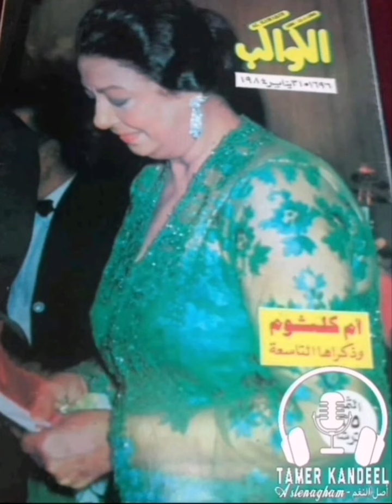إنت عمري - أم كلثوم، حفلة مسرح الأوليمبيا باريس يوم ١٣ نوفمبر ١٩٦٧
إنت عمري

سهرة الخميس الاسبوعي مع كوكب الشرق السيدة أم كلثوم. و مع ذكرى رحيل محمد عبد الوهاب فرصة نقدم انت عمري حفلة فرنسا.

جينا على روضة الغناء العربي، روضة عبد الوهاب و أم كلثوم. أروع ما قدم عبد الوهاب لأم كلثوم في رأي السنباطي. الحقيقة على قد حبي لانت عمري و انها المفتتح بين عبد الوهاب و الست الا اني دايما بفضل أقدمها كآخر عمل لاني لما بسمعها و خاصة الحفلة الأولى مش بقدر اسيطر على رد فعلي اللي قد يصل إلى السب! لأن و زي ما قلت كتير روضة الغناء العربي الكلثوهابي في خلال ٨ سنين من ٦٤ ل ٧٢ نبت فيها أجمل ١٠ اغاني ما بالنا لو ال ٨ كانوا ١٨ أو ٢٨ متخيلين شكل الروضة هيبقى إية؟! و علشان كدا قلت ان ما فيش حاجة اسمها ان يترك الفنان لهواه بشكل مطلق، أو يكتفى بأن دا قمة و دا قمة و كل واحد يبقى في حاله طالما ان تزاوج القمم لو انتج فن مالوش مثيل في الجمال يبقى ما ينفعش ابدا ان يتركوا لأهوائهم أو لأي سبب. و دا نفس اللي قلته في خلاف الشيخ زكريا مع أم كلثوم لأن مافيش حد عاقل يقول ان فيه زمن موجود فيه زكريا و أم كلثوم و توصل القطيعة بينهم ١٣ سنة، و بالمثل مافيش حد عاقل يقول ان فيه جيل تواجد فيه عبد الوهاب و أم كلثوم و ما يحصلش بينهم تعاون دا مالوش مسمى غير انه عبث و كان يجب على الحكماء التدخل لانهاءه.

اسمحوا لي أني اقدم تأريخ لأغنية انت عمري في صورة بحثية هاعتمد في سردي و هاقسمه إلى ٥ أجزاء:-

الأول: علاقة عبد الوهاب و أم كلثوم قبل انت عمري
التاني: كيف تم اللقاء و تفاصيله و الاختلافات و الاتفاقات
التالت: الكلمات الرقيقة الرقراقة للشاعر أحمد شفيق
الرابع: يوم الحفل الأول ٦ فبراير ١٩٦٤
الخامس: التحليل الموسيقي

اولاً: علاقة عبد الوهاب و أم كلثوم قبل انت عمري.

انت عمري، كلام كتير و حكايات كتيرة مابين الحقيقة و كتير من الادعاءات و ليه لا ما هو اللقاء الحلم اللي انتظره الشعب العربي كله في تعطش و كان عبد الوهاب و ام كلثوم بيبدأوا من جديد لكن في خلفيتهم تاريخ عريق و ممتد.

من ضمن ما يجب انه يقال طالما هنتكلم عن انت عمري، ان محاولات تعاون أم كلثوم مع عبد الوهاب كانت دائمة بدأت من سنة ١٩٢٤ يعني قبل انت عمري ب ٤٠ سنة لما غنت أم كلثوم "قال إيه حلف ما كلمنيش" و حكيت انا قصتها قبل كدا على الربط دا 👇
و دي كانت أول لقاء بين أم كلثوم و القصبجي و كان عبد الوهاب وقتها بيتعلم عود مع استاذه محمد القصبجي و بدأ يلحن و يقال ان القصبجي كمل على لحن عبد الوهاب. اذاً المحاولات كانت قائمة و تاني مرة لما حاول طلعت حرب ينتج فيلم بطولة عبد الوهاب و أم كلثوم و فشل المشروع لأن أم كلثوم عاوزه تختار اللي يلحن لها لكن عبد الوهاب عاوز يلحن كل اغاني الفيلم.

من الحاجات اللي بتنسب لانت عمري أن جمال عبد الناصر هو اللي سعى للجمع بين عبد الوهاب و ام كلثوم و دا ما حصلش و أكد دا وجدي الحكيم في لقاء تليفزيوني مسجل ولو اني كنت أتمنى زي ما قلت قبل كدا ان الفنان لا يجب أن يترك لهواه بشكل مطلق و لو كان جمال عبد الناصر في نيته الجمع بينهم ليه فضل ساكت ١٢ سنة من ساعة ما دخل السلطة؟! كمان بيقولوا ان عبد الحليم سعى و برضه كل دا لم يحدث اطلاقا كل اللي حصل ان أم كلثوم لما زارت عبد الوهاب في المستشفى في الحادث الشهير كان موجود عنده مصادفة عبد الحليم فاستقبلها و فتح معاهم الاتنين أمنية اي حد ليه مش بتشتغلوا مع بعض و دا كان سنة ١٩٦٠ تقريبا عبد الحليم لا سعي و لا عمل أي حاجة تخص اللقاء.

حتي "لقاء السحاب" الاسم اللي انا شخصيا مش لاقي له معنى رغم تداوله بشكل كبير لدرجة اننا قربنا نبدل كل كلمة في الاغنية بانت عمري ل لقاء السحاب، كتير قالوا انهم اول من أطلقوا هذا المانشيت على هذا اللقاء ناس قالت مصطفى امين، و ناس قالت كامل الشناوي و رأي تاني انه جليل البنداري، و انا برجح انه جليل. لكن الصورة الاوضح بالنسبة لي زي ما وصفها أمير الشعراء لما قال: مشتاقة تسعى إلى مشتاق.

ثانيا: كيف تم اللقاء و تفاصيله و الاختلافات و الاتفاقات

نيجي للأغنية و ظروف ميلادها، فيه رأيين، كلام عبد الوهاب و هو الأرجح طبعا و كلام وجدي الحكيم فممكن ناخد منه بعضه أو ممكن نوصلهم ببعض. رواية وجدي أن أحمد شفيق كامل زار أم كلثوم وراها الكلام و عجبها و طلبت من محمد الدسوقي يخلي الشاعر أحمد شفيق يعدي على مدير الفرقة أو المحامي ياخد الشيك، كدا يبقى واضح ان أم كلثوم اتفقت على أجر الأغنية، بعدها اتصل شفيق بالدسوقي و قاله فيه مشكلة ان عبد الوهاب شاف الكلام و عجبه و بدأ يلحن و سأله نعمل اية؟ طبعا هو عارف ان أم كلثوم مش بتاخد كلام متلحن بتاخد الكلام و بعد كدا هي بتختار الملحن. بعد يومين سألت ام كلثوم محمد الدسوقي هو شفيق كامل خد الشيك فرد لا يا ست و حكى لها فقالت خلاص. شار عليها الدسوقي طب اية رأيك لو تسمعي لحن عبد الوهاب يمكن يعجبك؟! بدأت أم كلثوم تفكر بجدية في الكلام و دخل في التوفيق عازف الكمان أحمد الحفناوي و التقى عبد الوهاب بأم كلثوم و بدأوا يتفقوا.

الحكاية التانية رواية عبد الوهاب ان الحفناوي كان بيزوره كعادته، سأله عبد الوهاب جاي منين قاله كنت عند الست و كنا في سيرتك، قاله خير حس عبد الوهاب ان القنوات المسدودة ممكن تجري المياة فيها. سأله الحفناوي مافيش عندك حاجة تنفع للست قاله انا عندي قطعة كنت عاملها لنفسي ممكن جدا تليق عليها طب اطلبها لي على التليفون، طلبها قالها انا شيرقت كتير كنتوا جايبين في سيرتي و بدأ الحوار بطريقة لطيفة قالها انا عندي حاجة عاوز اسمعها لك رحبت جدا قالته قوي قالت له أجيلك قالها لا أجيلك انا، عندك عود قالت له عندي بس مش هيعجبك قالها خلاص بكرة الضهر هاجي و اجيب العود. راح عبد الوهاب سمعها، تسمع و تقول كمان، عجبها اللحن طلبت أحمد شفيق علشان يجي يتفقوا و يغيروا بعض الكلمات.

في بيت أم كلثوم اجتمعت أم كلثوم مع عبد الوهاب و أحمد شفيق كامل لقراءة الأغنية كاملة، اعترضت أم كلثوم على بعض الكلمات زي كلمة شوفوني اللي في مطلع شوقوني عينيك لأيامي اللي راحوا، فغيرتها إلى : رجعوني